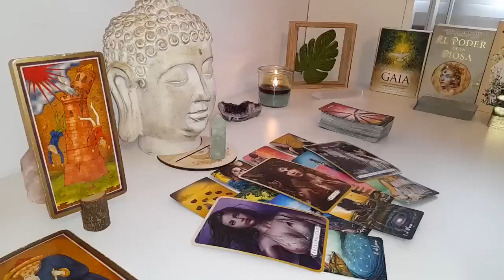SCORPIO IF YOU THINK THIS PERSON IS NOT INTERESTED, THINK AGAIN SCORPIO” 💗😄 MAY 2024 TAROT LOVE